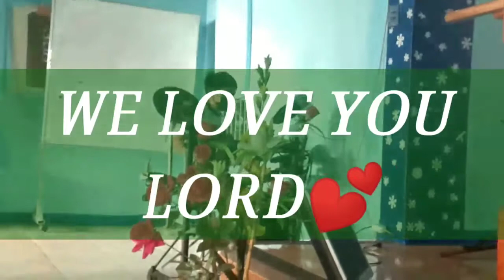Mga Pangako Mo cover by:Cindy and Joey Saludar musician:Neca,Melchor Sumayang and Jeremiah Torrefiel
The Promises Of God Nothing Can Compare, Dahil ang Pangako niya Ay Totoo at Tunay Na Kanyang Tutuparin Di Tulad nating mga Tao na di natutupad ang Ibang Promises Always Remember If You Promise Make Sure To Do It.

@Sikap Mission Church
@Gods Promises
@Mga Pangako mo
@Joey Saludar
@Neca Sumayang
@Melchor Sumayang
@Jeremiah Torrefiel